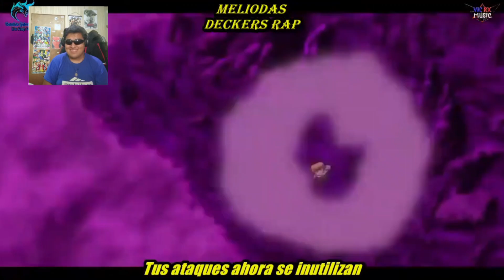Meliodas vs Lucifer RAP "BGDRRX" - Vic RX Ft Deckers Rap (Prod. by HLP) reacción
vengo con esta video reacción de este canal y por cierto primera vez que está por acá es un combate muy interesante aquí está el video original Autor de este Tema es ( @vicrxmusicrap5941con @deckers4590 ) Meliodas vs Lucifer es un combate muy interesante en mi parecer la base y todo es bastante guapa shortvideo Lucifer Meliodas reacción reaction nanatsunotaizai hazbinhotel #2024